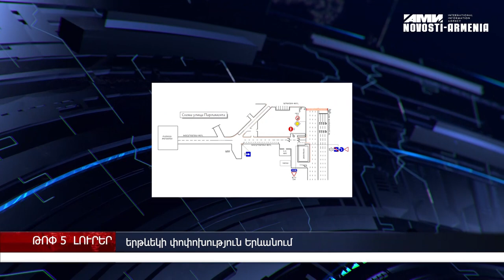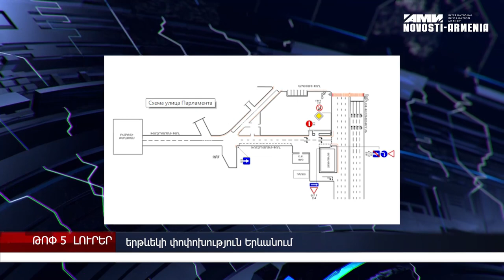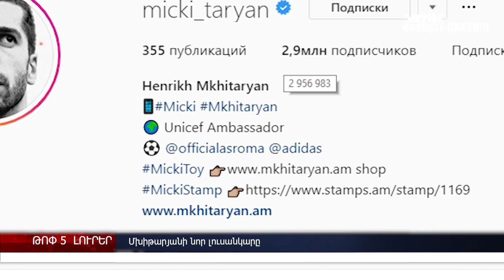Քոչարյանի գործը, ռեստորան` ՄՀՀ–ում, երթևեկի փոփոխություն Երևանում, Մխիթարյանի լուսանկարը – լուրեր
Քոչարյանի փաստաբանը պահանջել է ազատել նրան` առանց որևէ խափանման միջոցի կիրառման – նրա ազատման մասին որոշումը կհրապարակվի սեպտեմբերի 17–ին,  Ռեստորատոր Դավիթ Երեմյանը ռեստորան կբացի ՄՀՀ–ում, Երթևեկի փոփոխություն կկատարվի Երևանի կենտրոնական փողոցներից մեկում, ՀԱՊԿ–ն առանցքային գործիք է Հայաստանի համար, հայտնել է փոխվարչապետ Տիգրան Ավինյանը, Հենրիխ Մխիթարյանի լուսանկարը «Ռոմա» ակումբի առաջին մարզումից հիացմունք է առաջացրել օգտատերերի շրջանում: